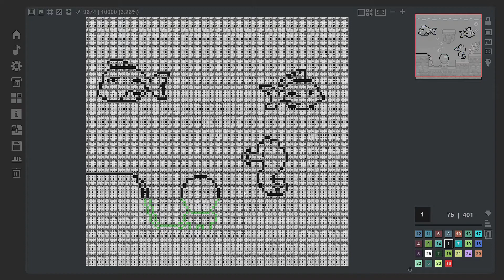Coloring Game 4 Picture 13 - With Bucket 5:24.139